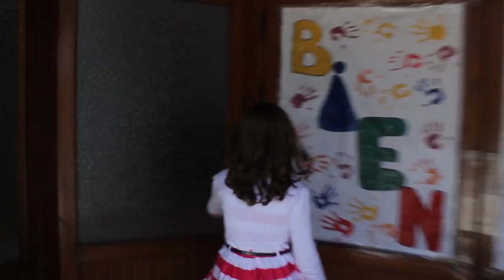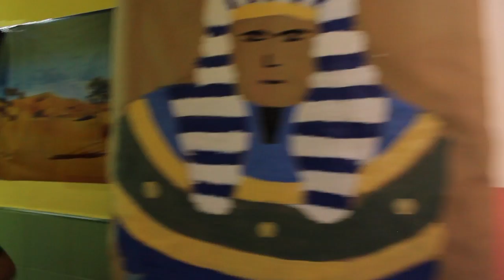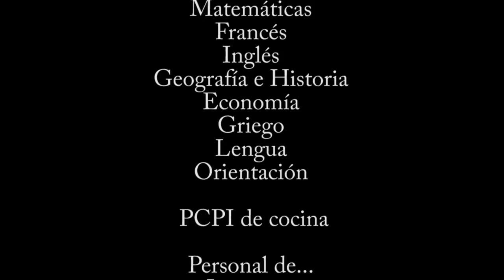Lipdub IES Diego Tortosa HD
Lipdub realizado por alumnos del IES Diego Tortosa durante el curso 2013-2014